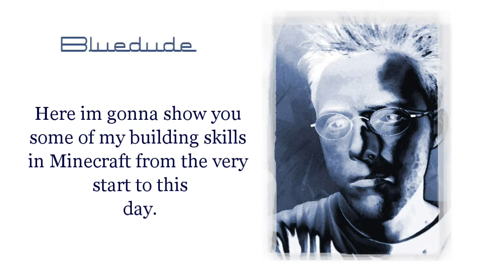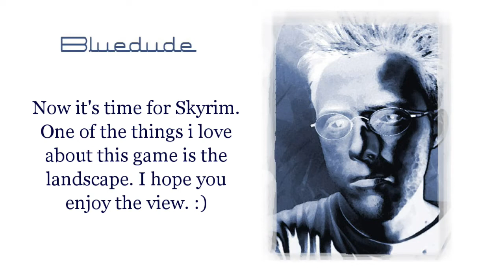Let's Display Minecraft & Skyrim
Some photos from Minecraft and Skyrim that im playing.
Let me know if you want me to make some more videos from these games. :)